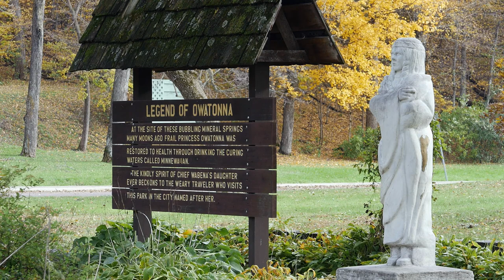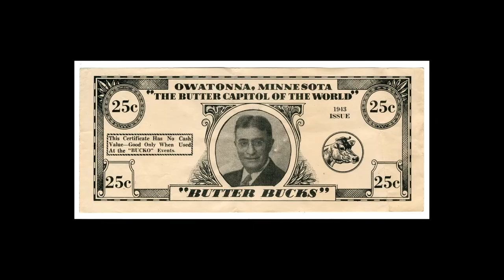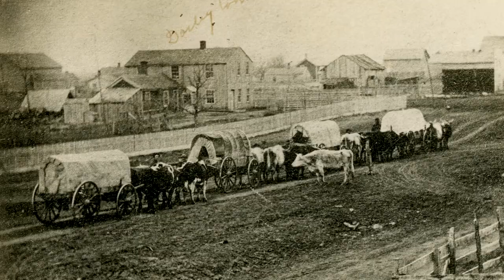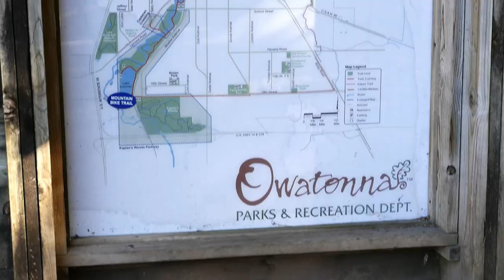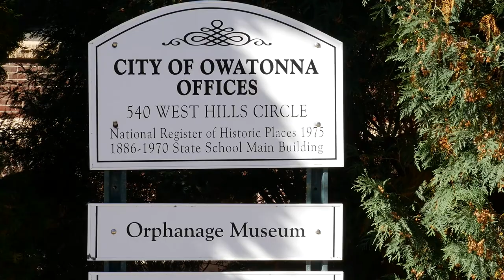KSMQ "Off 90 - Profile on Owatonna"